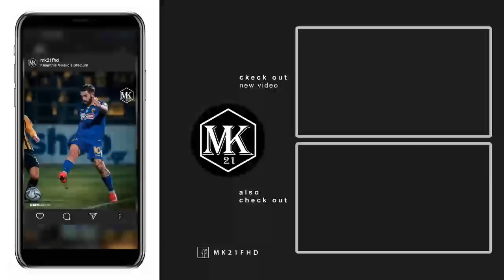Άρης - ΑΕΚ 1-3 ● Τα σχόλια των δημοσιογράφων του ΣΠΟΡ FM 94.6 ● 11.04.21